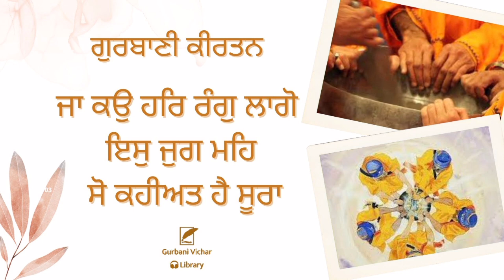Ja Ko Har Rang Lago Iss Jugh Meh So Kahiat Hai Soora Gurbani Kirtan in Sadh-Sangat code-BB 2A